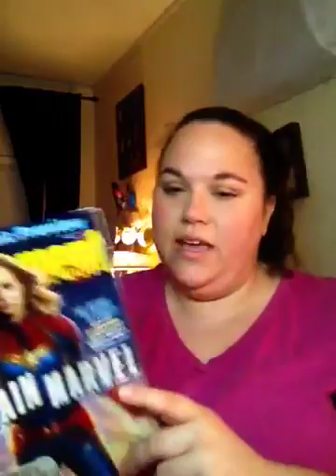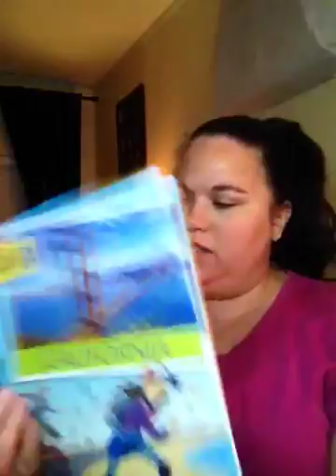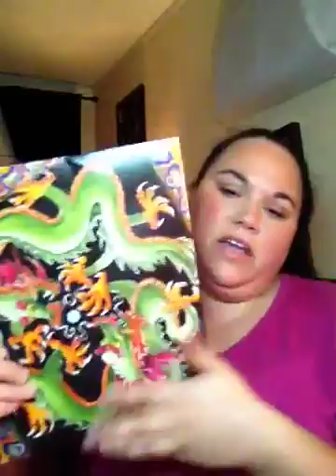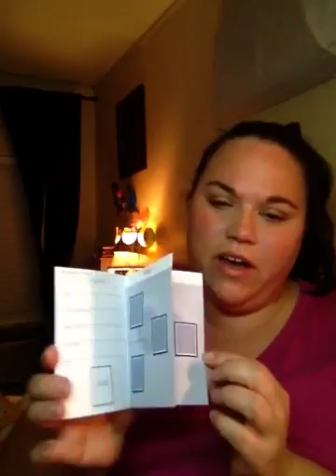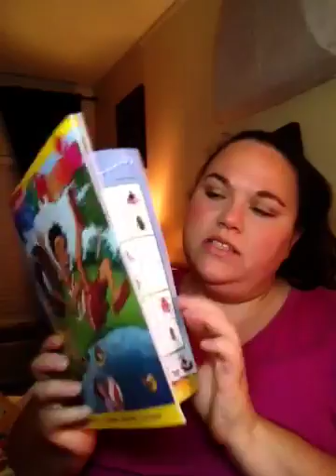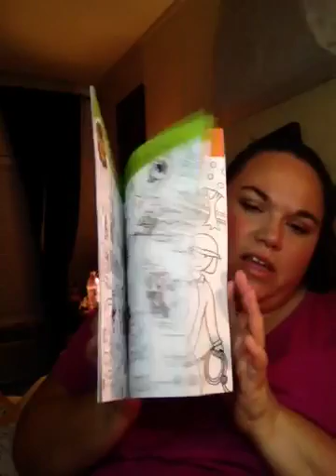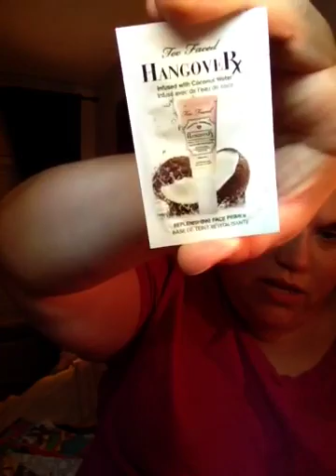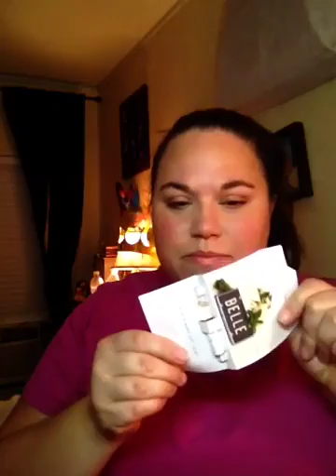September 14th 2018 Freebie Friday